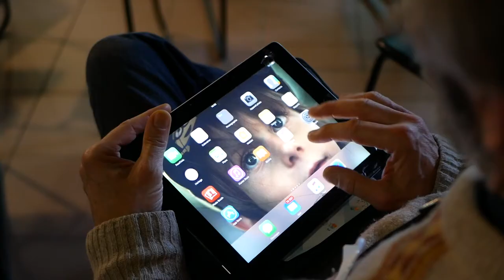Agora des Colibris, Rencontre Se reconnecter à la nature "Lyon"